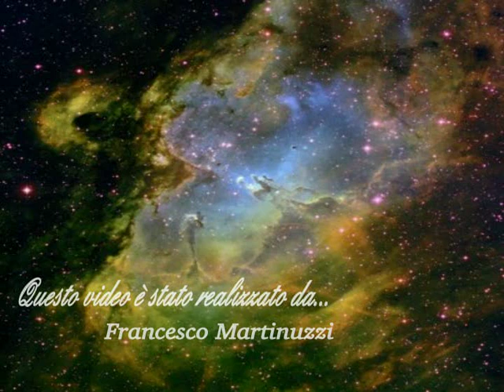Dedicato: Forze Celesti "Ashtar Sheran"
Comandante Capo della flotta Spaziale - Pegaso -